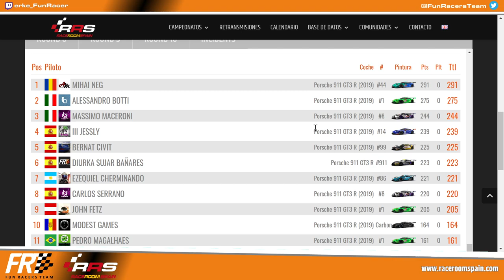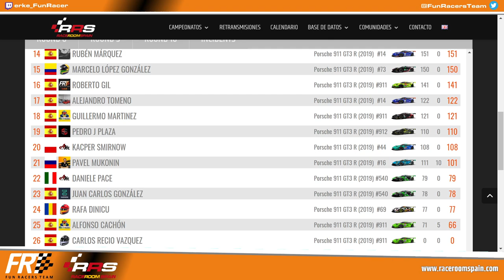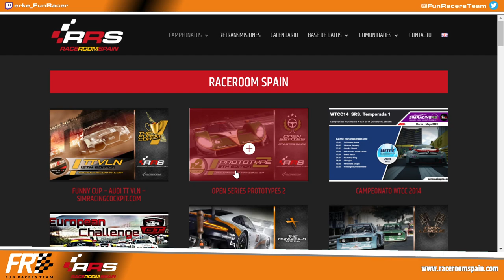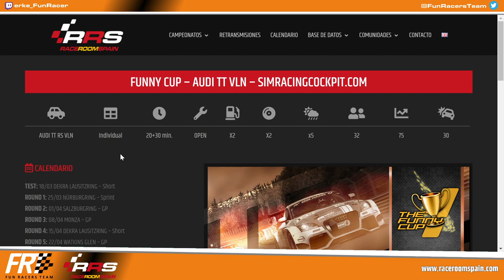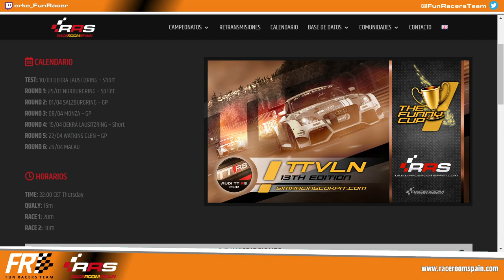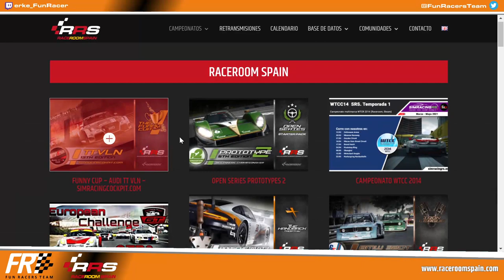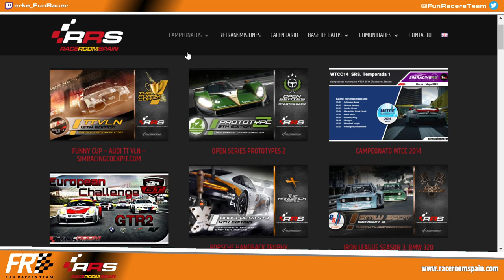RaceRoom Spain 🏆 PORSCHE HANDBACK TROPHY 🏁 Oschersleben GP 6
Relacionado: raceroom Oschersleben GP Porsche,raceroom Oschersleben porsche,raceroom Oschersleben GP,Oschersleben GP raceroom,raceroom Porsche Oschersleben GP,raceroom spain Porsche,raceroom porsche Oschersleben,GP Porsche Oschersleben,porsche handback trophy,handback trophy Porsche,Oschersleben raceroom,raceroom Porsche trophy,raceroom campeonato Porsche,raceroom Porsche GP,handback trophy,raceroom spain,raceroom Oschersleben,raceroom Porsche,raceroom,Oschersleben GP,RRS,Simracing,Racing,online,free, Raceroom Spain, RRS, raceroomspain, community, Freetoplay, Broadcast, Race, Championship, champ, champs, cars, competition, simulation, comunidad, gratis, Retransmisión, Carrera, Campeonato, Competicion, simulacion, simulador, coches, raceroom España, steam, pc, tv, 2019, 2020, gameplay, español, raceroom vr, raceroom store, raceroom steam, raceroom forum, raceroom racing experience mods, raceroom spain, raceroom opiniones, raceroom vrp, raceroom competiciones, raceroom españa, raceroom setups, raceroom racing, simracing, simracer, simracingsystem, raceroom gameplay, raceroom español, raceroom store, raceroom steam, raceroom mods, raceroom vr, raceroom forum, raceroom vrp, raceroom review, kwsuspensions, fia wtcr, porsche carrera cup, cupra, R3E, Raceroom Racing Experience, Sector 3 Studios.